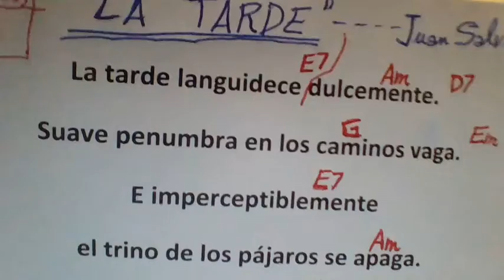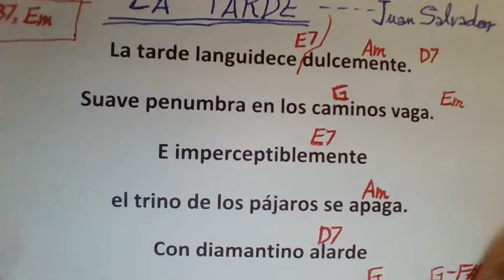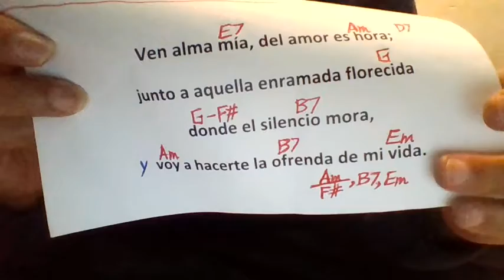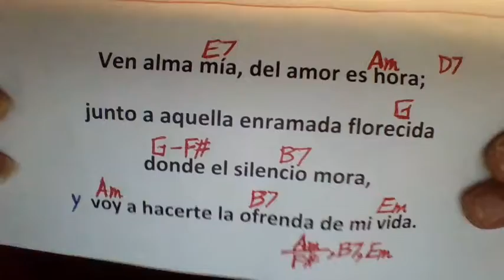LA TARDE Juan Salvador COVER